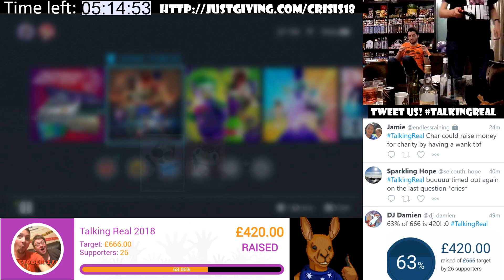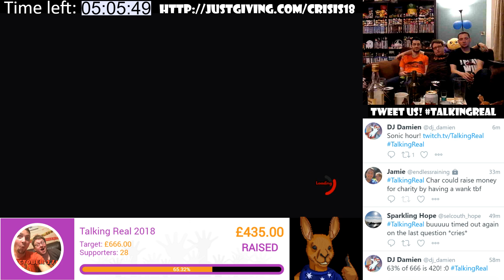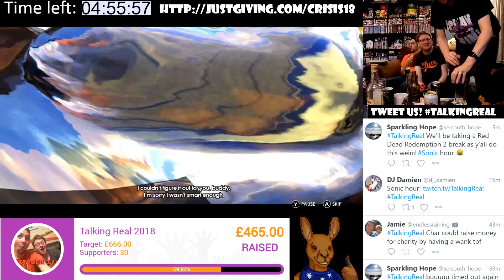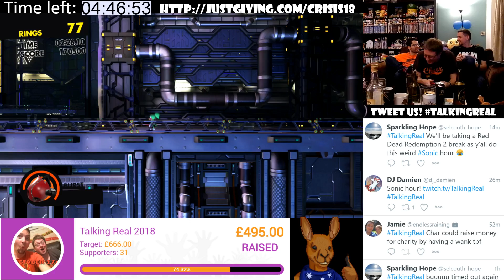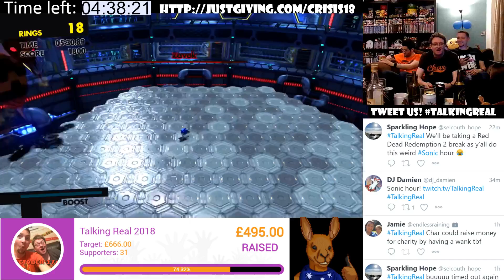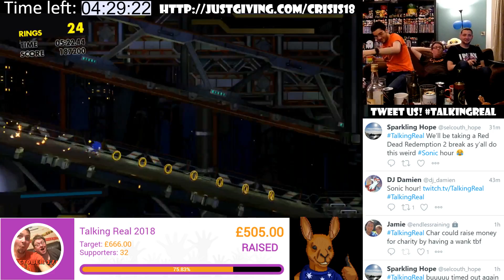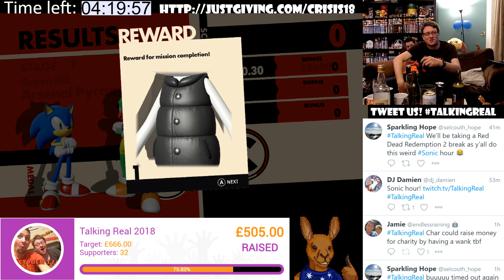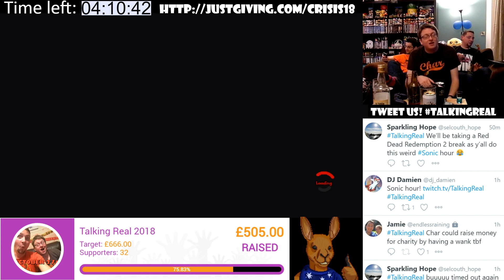Sonic Forces: 2018 Crisis Show